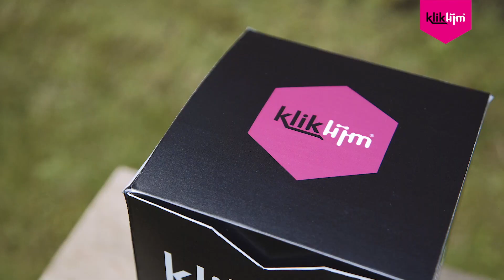Ventistone Kliklijm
Bekijk hier de instructiefilm voor het verwerken van de Ventistone Kliklijm blokjes.